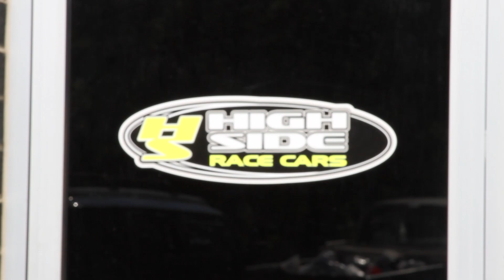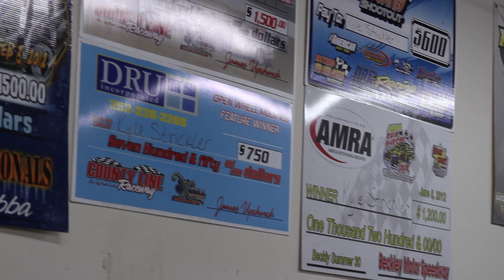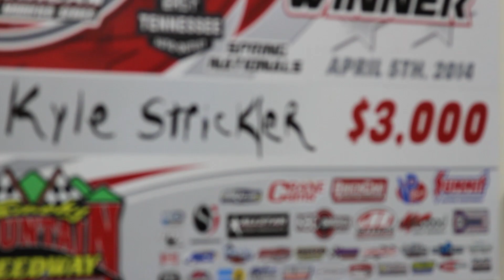Dirt Modified racer Kyle Strickler takes us inside High Side Race Cars | JRi Shocks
Kyle Strickler is having an amazing year racing dirt modifieds all over the southeastern united states.  In this video, JRi Shocks takes you behind the scenes to learn a little more about Kyle's background and his program with Kyle Strickler Motorsports and Highside Race Cars